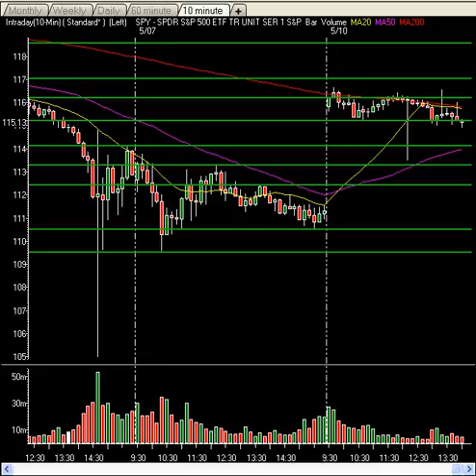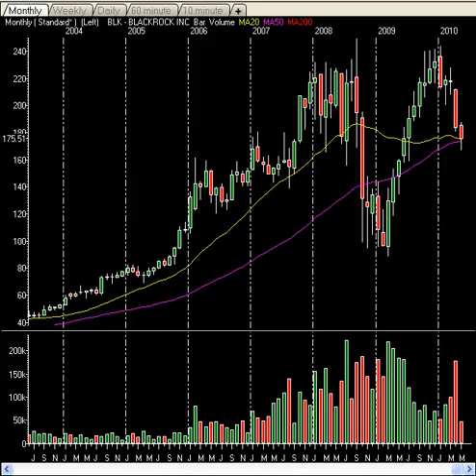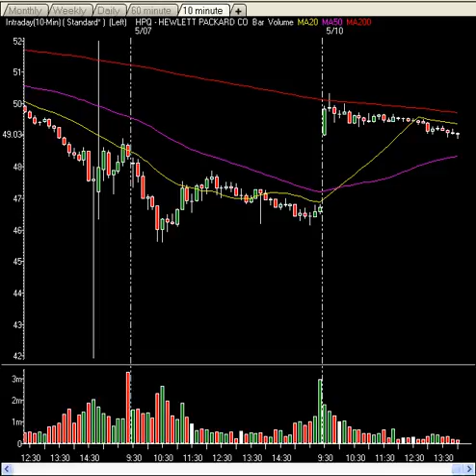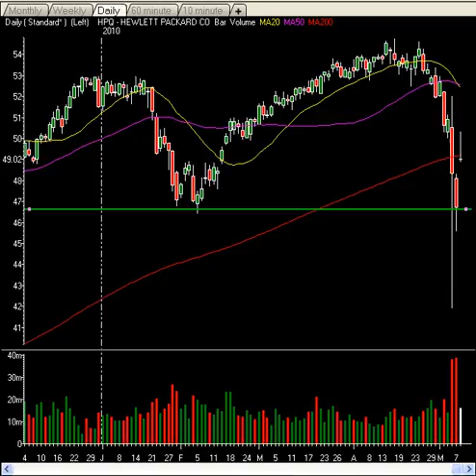Market Technical Analysis - Markets Pop On Monster 1 Trillion Bailout In Europe. More Profits!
InTheMoneyStocks.com breaks out the key technical analysis techniques they have become famous for. They analyze the charts on the market to showcase their technical trend line analysis, price, pattern and time values. By utilizing these methods and not using the common technical tools which almost never work anymore, they are able to call every major and minor market move avoiding Wall Street hype. InTheMoneyStocks.com looks at major support and resistance levels on the charts telling their viewers where the market will rise and fall. They talk about major rules that must be learned. Enjoy and come get their premium daily, month, weekly and intra day expert guidance on the markets, gold, oil, us$ and stocks in their premium nightly videos, daily market reports, pro trader watch list, hidden gems and technical tactics. All included in the Research Center for just $49.99/month.
Best value and guidance on Wall Street by those that avoid the Wall Street hype!